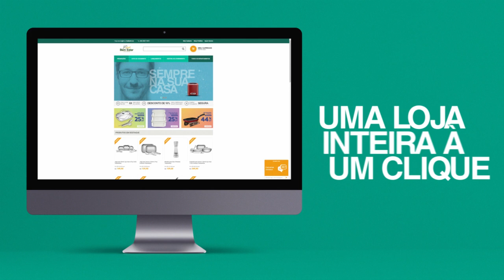Urbano mais caro em Erechim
🚌💰 A partir do dia 5 de novembro os usuários do transporte público urbano em Erechim estarão pagando mais caro pela passagem.  A notícia não agradou a comunidade. Veja só!